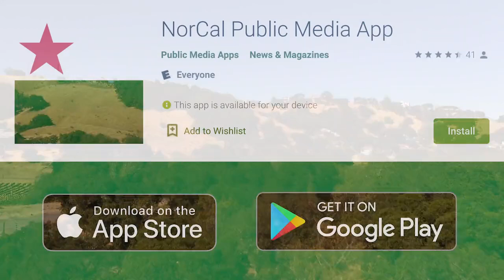Arts and Culture